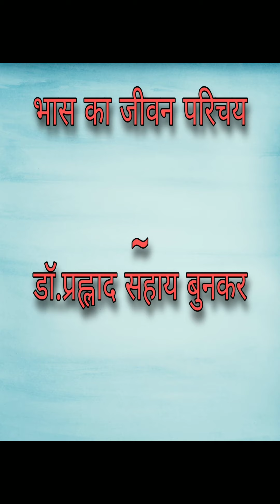भास का जीवन परिचय ~डॉ.प्रह्लाद सहाय बुनकर